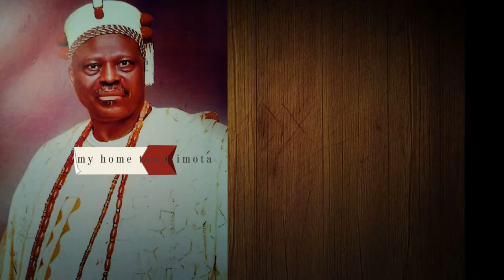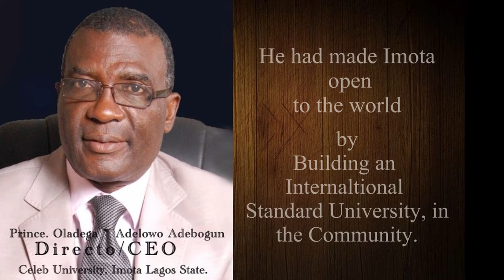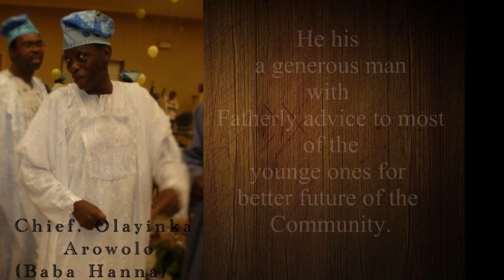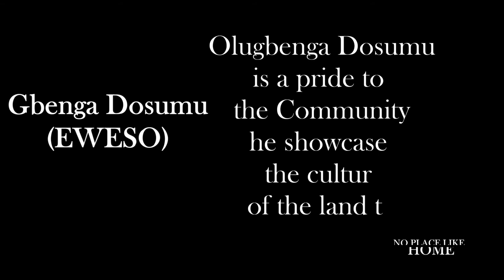The Most AMAZING Indigenes of the Land.Imota My Hometown.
HRM.Oba Mudashiru Ajibade Bakare-Agoro.
(olufoworesete II)
The Ranodu of Imota.
Is a First Class Oba in Lagos State.
Also the Treasurer of Lagos State Council of Obas and Chiefs.

Hon. (Prince) Ibikunle E. Adebogun
The Executive Chairman of Imota Local Council Development Area
Prince Adelowo.A. Adebogun
Is the Director/CEO Caleb Group of School,  Caleb University Imota, Lagos State.

Alh. Fatai Olalekan  Lasisi.
He his an astute Educationist
and Erudite Accountant of International Repute.

Alh. Nurudeen S. Sholaja.
the (Oluomo of Imota).

Hon.Mrs, Munirat Adedoyin
the Vice Chairman Imota LCDA.

Chief. Femi N. Orenuga.
Man of Imota-Ayayo Development Association Texas USA.

Engr. Toye Legunse.
The (Oloolu ilu Imota).

Chief. Olayinka Arowolo.
Mentor to most of  the successful Icon of Imota Ayayo with Numerous Awards.

Comrade. Idowu  Sikiru (99)
The Youth Leader of Imota  Ayayo Community.

Gbenga Dosumu.
(EWESO)
A Radio Presental for the Community.

Yinka Adesanya, Joshua Odus,
Adebisi Bello and Lasisi Olateju Nurudeen
 are Amazing Youth of the Community.